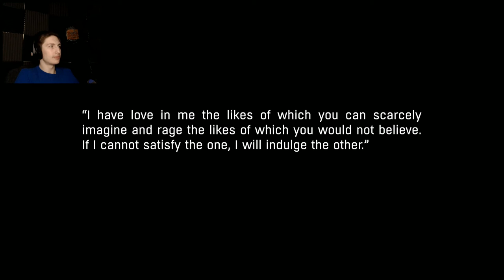DRIVING OVER ZOMBIES! - Dying Light: The Following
{PT 1} bro this is so damn cool!!!